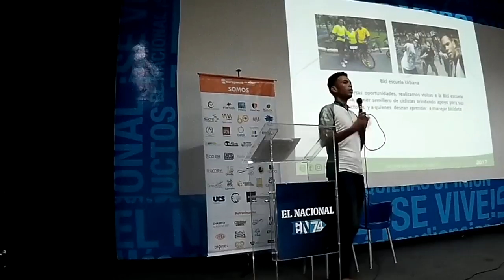Participe en el starupweek ccs, Bicientrega,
ENTÉRATE AQUÍ

twitter; @MokobikersDF

8Ruedas:
Cicloviajeros